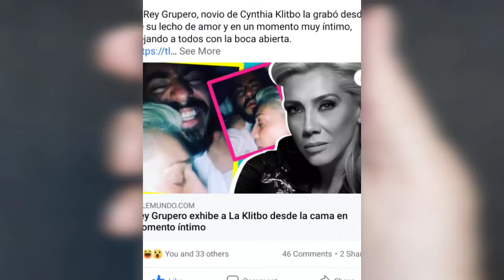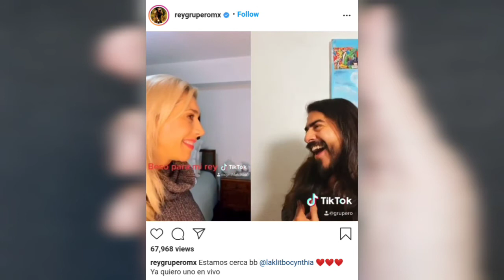Rey Grupero grabó a la Klitbo durmiendo y Roncando OMG